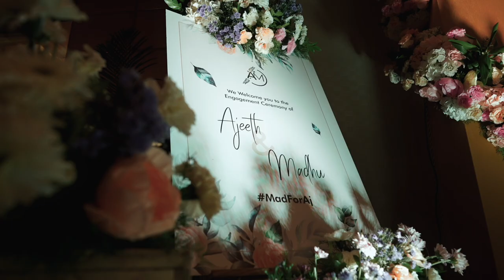Officially in for the long haul- Madhu\Ajeeth Engagement Story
Madhu\Ajeeth Engagement ,Tamil Engagement,Chennai,Tamilnadu,India